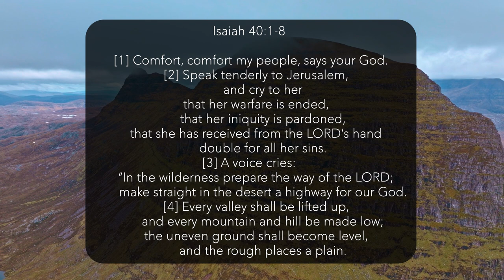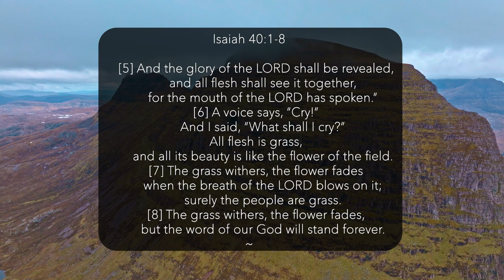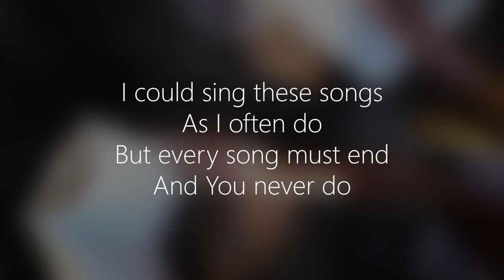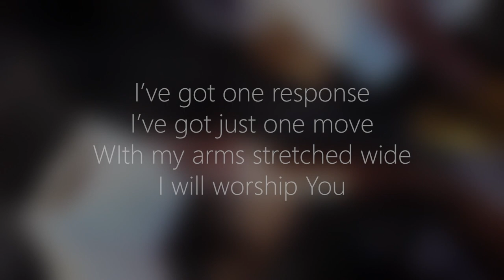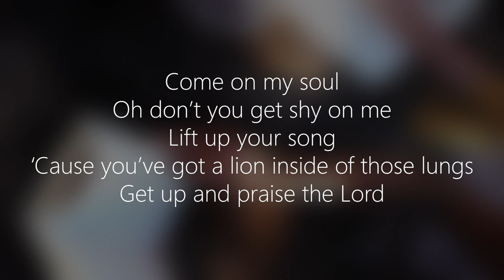8.6.23 - Foundations: A Firm Foundation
Often, when objections are made to Christianity, opponents will go straight to our foundations, saying things like: “Is the Bible even reliable? Isn’t the text full of errors, corruptions and contradictions? Isn’t it just a really old book full of myths?” Well, this week, as we continue to look at our foundations, we’ll look at some evidence that shows our foundation in scripture is both incredibly strong and incredibly powerful. In the Bible, we really do have a “book like no other,” as God continues to breathe life into our world. We’ll be looking at a few texts this week, starting with Isaiah 40:1-8, and see that our God not only continues to speak to us through His word, but also that His word continues to bring life, healing and transformation.